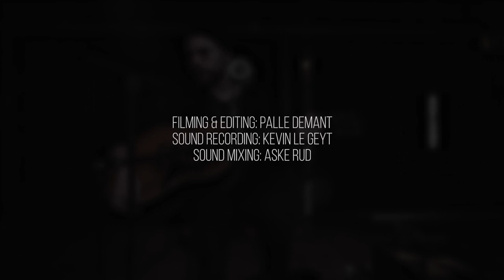Jonathan Wilson - "69 Corvette" (Acoustic session live at VEGA)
VEGA presents Jonathan Wilson performing "69 Corvette" from his album Dixie Blur.

Recorded February 5, 2020 in Copenhagen.